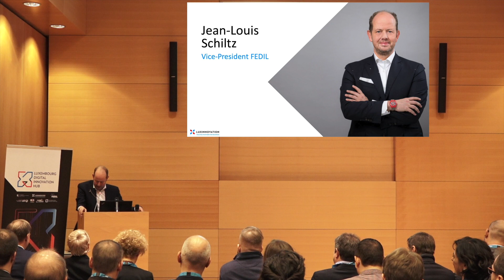L-DIH Talk #1 – Jean-Louis Schiltz (Vice president, FEDIL)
The Luxembourg Digital Innovation Hub (L-DIH), whose mission is to support industrial companies in their digital transformation processes invited Luxembourg’s industry to the first part of a series of talks on different aspects of digitalisation and industry 4.0.

Jean-Louis Schiltz, Vice President of FEDIL,  explained the Federation of Industrial’s implication in the L-DIH since the beginning.

The Luxembourg Digital Innovation Hub is a partnership comprising the Ministry of the Economy, FEDIL, Luxinnovation, the Chamber of Commerce, the University of Luxembourg, the Luxembourg Institute of Science and Technology (LIST) and the National Research Fund (FNR).